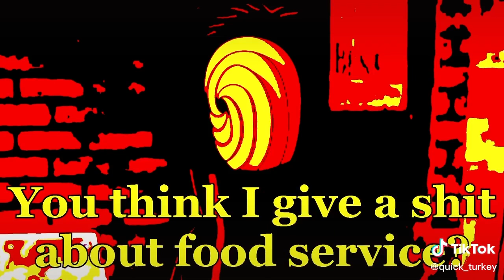Watch This Video 😂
NOT FOR KIDS also not my video got it off of tiktok